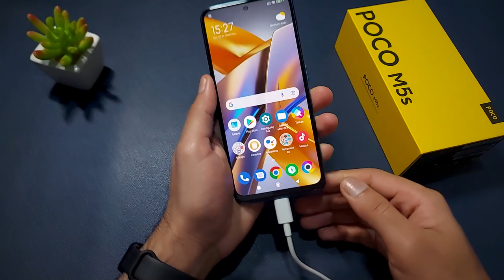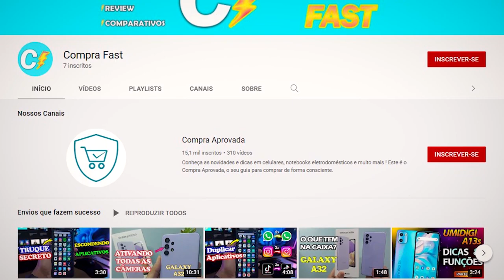10 MOTIVOS PARA COMPRAR POCO M5s